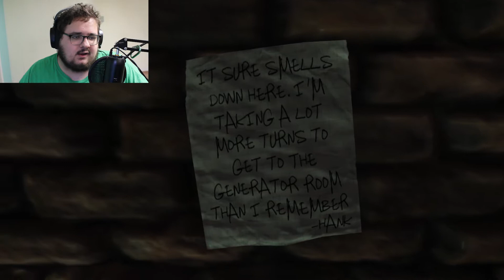We're Back.... | Vanish Part 1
I shouldn't have done this!